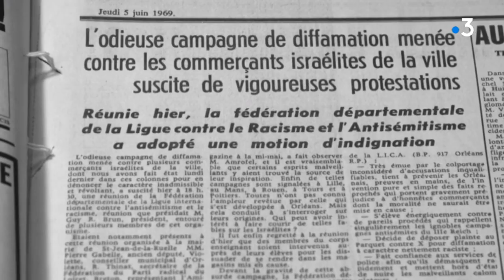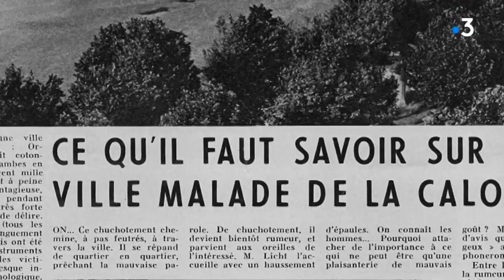Documentaire "La rumeur d'Orléans" : témoignage d'Eliane Klein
En juin 1969, après des semaines de rumeurs à Orléans sur des disparitions supposées de jeunes femmes, la presse nationale publie une série d'articles dénonçant la rumeur. S'ensuit alors le combat du bouche à oreille contre les articles de presse, de la rumeur contre la vérité.

Eliane Klein se souvient : "Il y avait beaucoup de gens conscients, lucides et courageux (…) Il y  aeu une réaction de beaucoup d'orléanais, d'associations de défense des droits de l'homme, de partis politiques. On a vu beaucoup de personnes prendre position sur cette rumeur antisémite et c'était vraiment un réconfort".

► "La rumeur d'Orléans", Un documentaire de Stéphane Granzotto, produit par 13 Productions et France Télévisions.